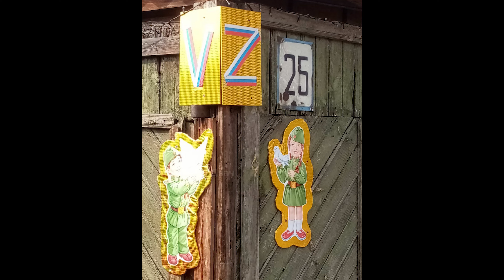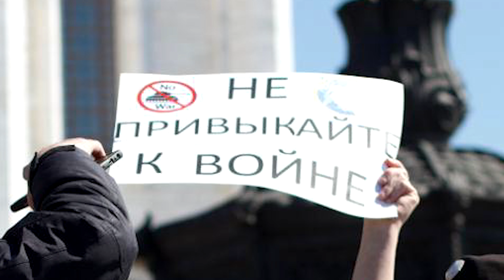Патриот - 2 (фильм Константина Селиверстова)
Russian independent film
Режиссер: Константин Селиверстов
В фильме снимался Вилли Семенов
Sylvester Production, 2022